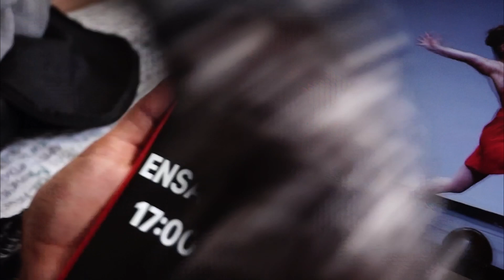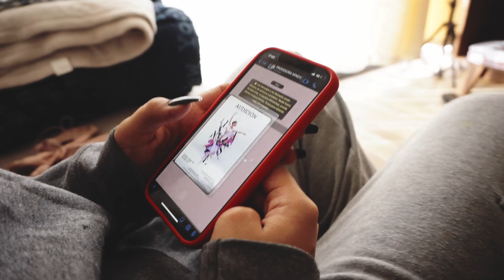Maze - Kim Na Young - Concept Video Clip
This video was recorded for a University Work, the exercise was about make a musical video of a song without knowing the lyrics, so that way we didnt guide about that.
This is not about the K Drama or about the Lyrics Song, its just about the melody and music
All rights to the their respectiv owners